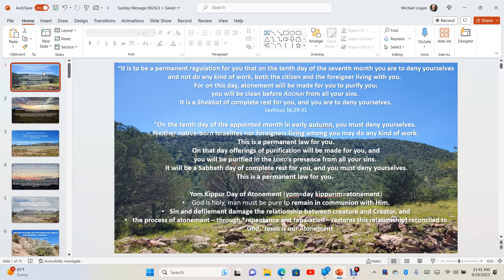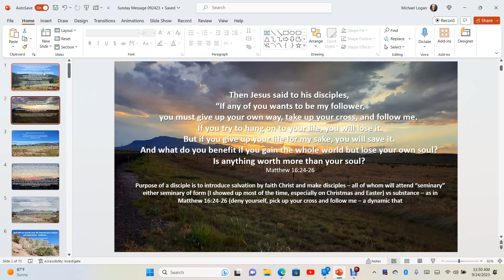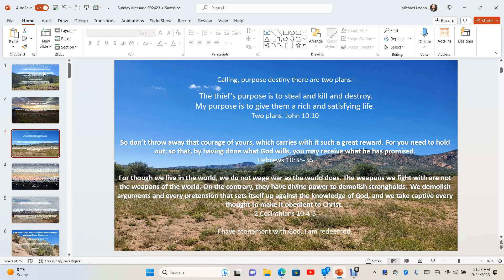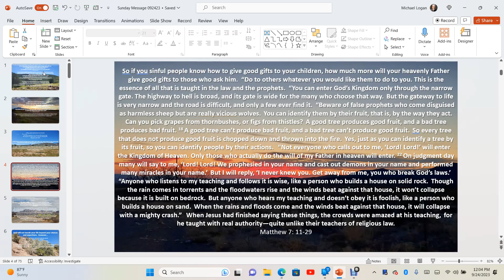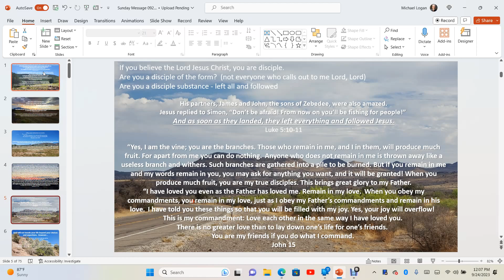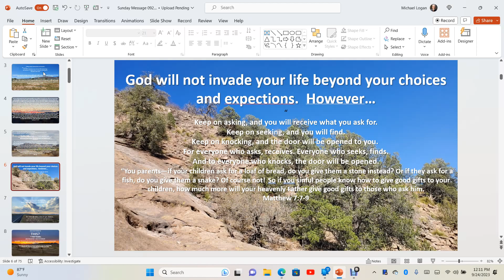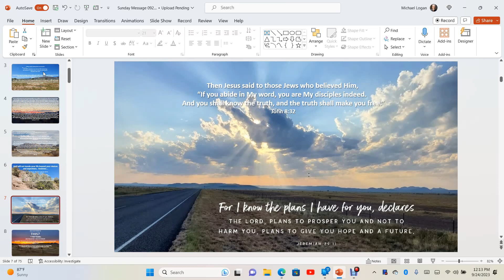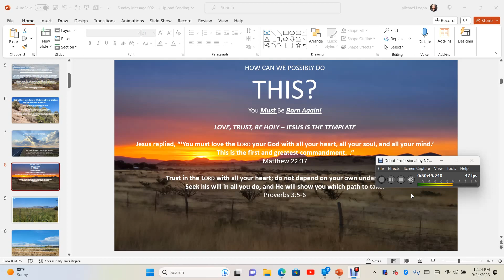Sunday Message September 24, 2023 Davis Mountains Community Church